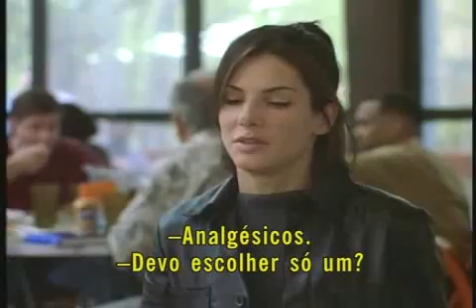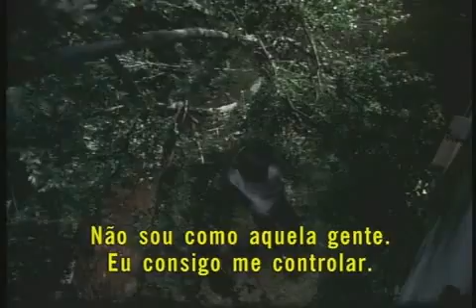28 Dias - Trailer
Gwen Cummings (Sandra Bullock) é uma jornalista de sucesso em Nova York, presença frequente nas festas, que adora uma badalação! O problema é que ela nunca sabe a hora de parar.Quando Gwen pega a limusine do casamento da irmã (Elizabeth Perkins) e acaba arrebentando a varanda da casa de alguém, a vida selvagem que ela divide com o namorado Jasper (Dominic West) chega a um ponto insuportável. Dando um tempo de 28 dias num centro de reabilitação, ela encontra uma série impensável de regras (nada de telefone celular!) e estranhos rituais, como cantar e (argh!) falar de seus sentimentos. Juntando-se a um grupo excêntrico em reabilitação, liderado pelo inimitável Cornell (Steve Buscemi), Gwen embarca numa emocionante e hilariante busca da recuperção, onde aprende que a vida não é uma festa e que a facilidade está dentro dela mesma.